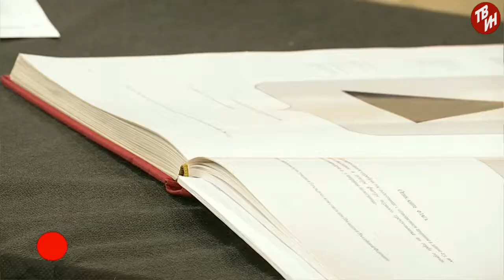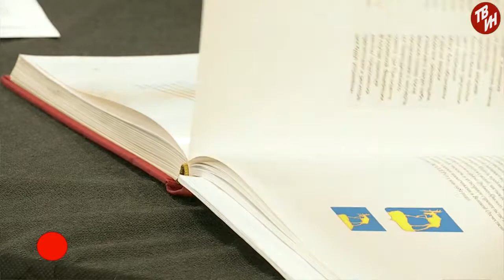ВРЕМЕЧКО Эфир: 22-08-2018